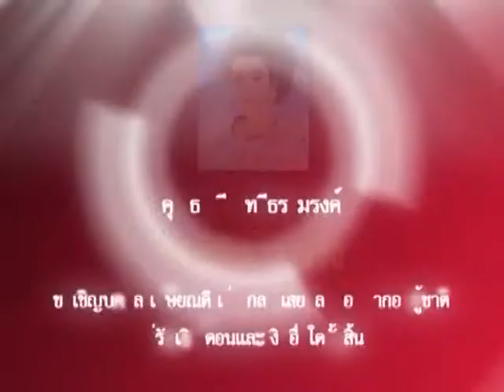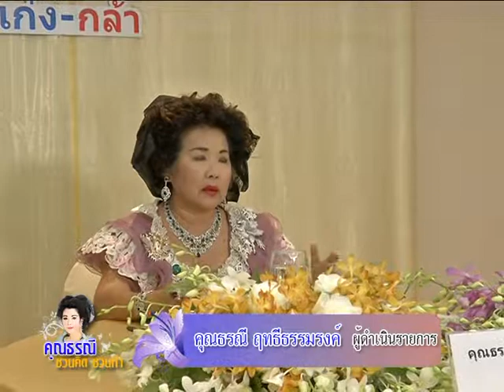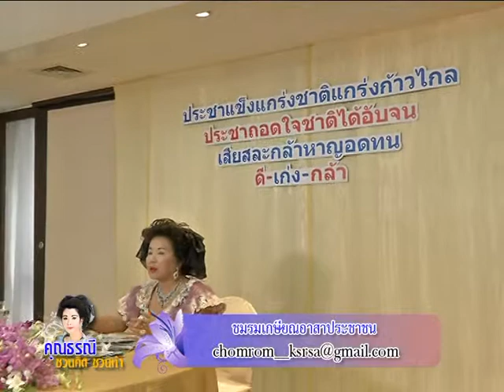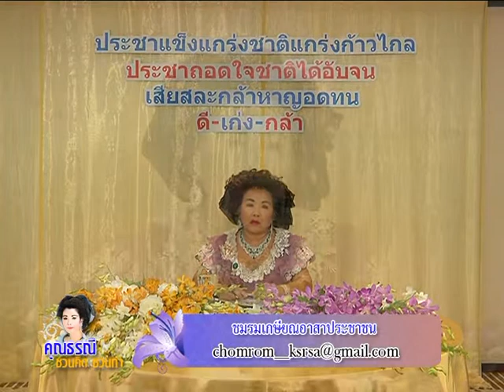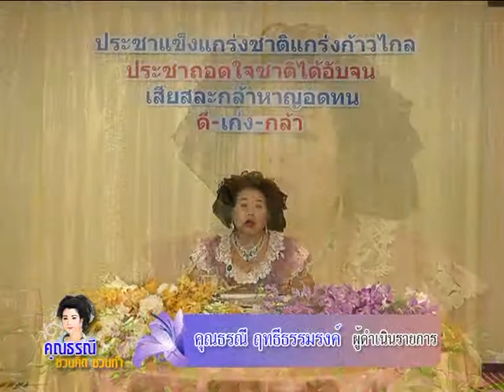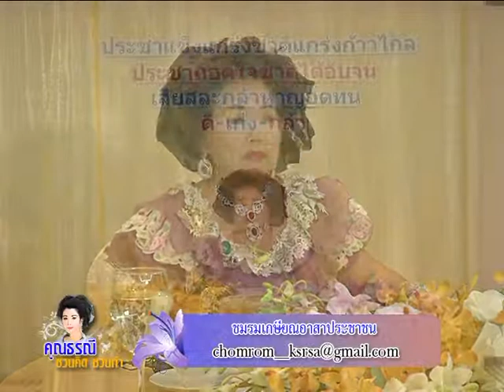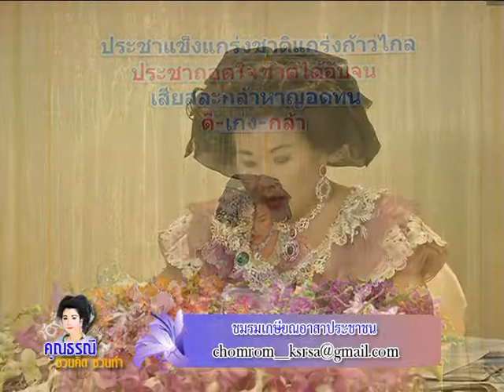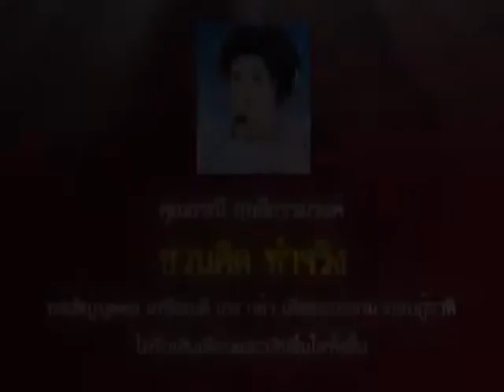รายการคุณธรณี ชวนคิดชวนทำ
Part 2  วันที่ 24 เมษายน 2558